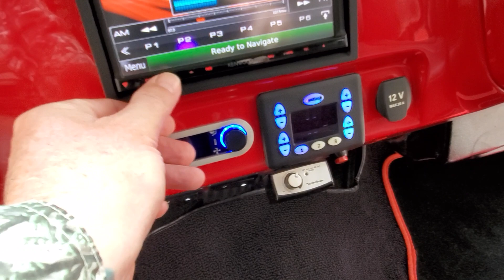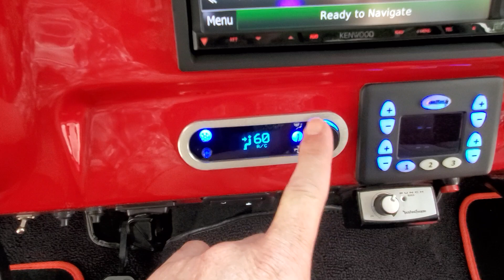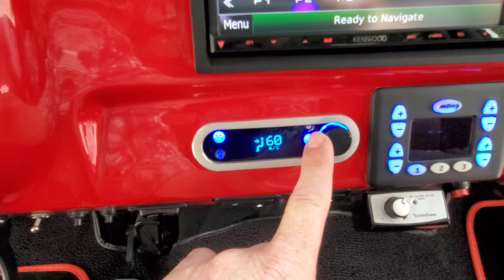October 8, 2020